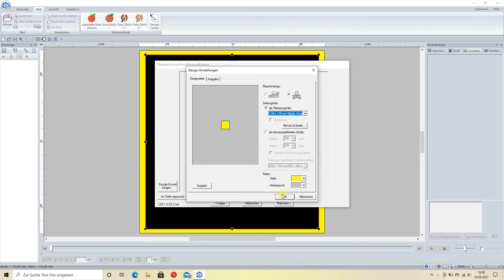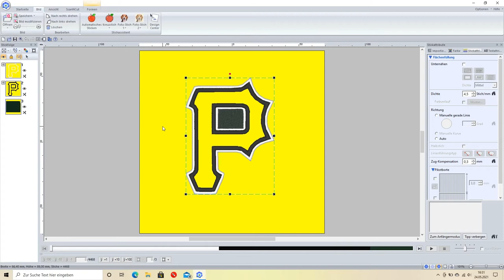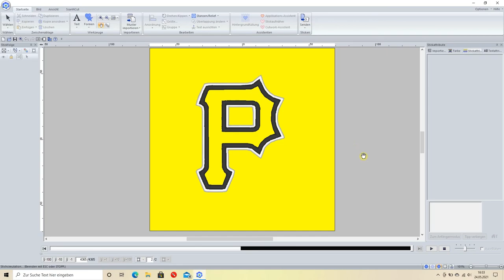👨‍💻Auto Digitizing👨‍💻 | BROTHER PE DESIGN 11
Hey Guys :)

i want to show you the function „Auto digitizing“ from PE DESIGN 11.
I don‘t use it that much but it works very well for simple Designs.

Cheers!